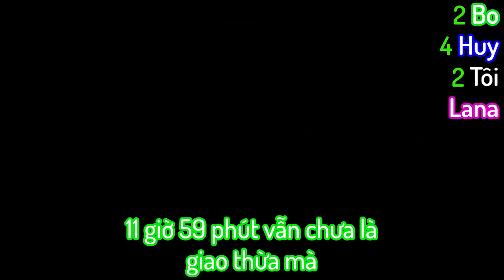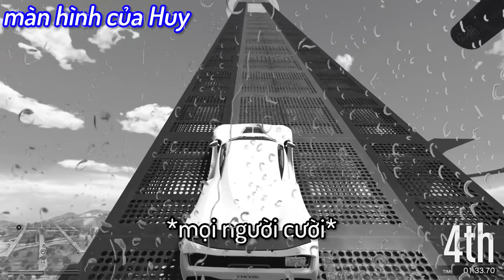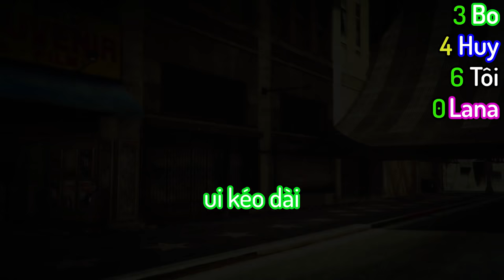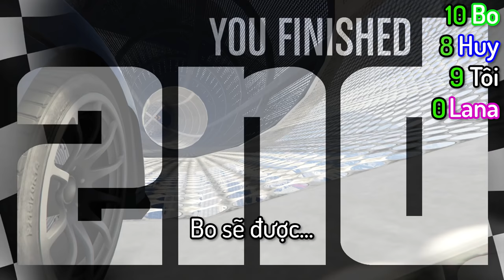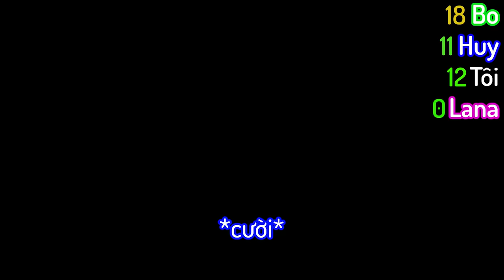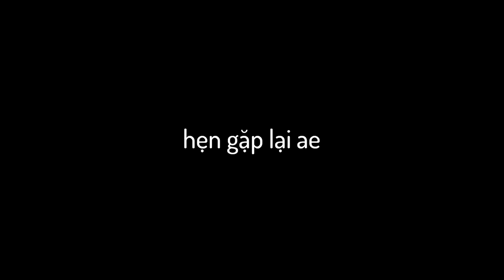THỬ THÁCH Đua Xe Khó Nhất Trong GTA V Được 2 Triệu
nhân dịp 100k người đăng kí thì tôi mới làm vậy thôi!
chúc AE buổi tối vui vẻ!
và AE nhớ giữ gìn sức khỏe đấy nhá!